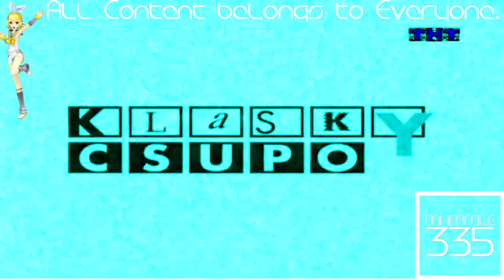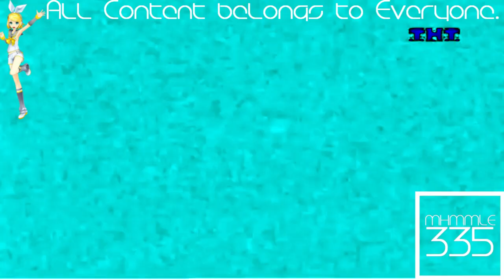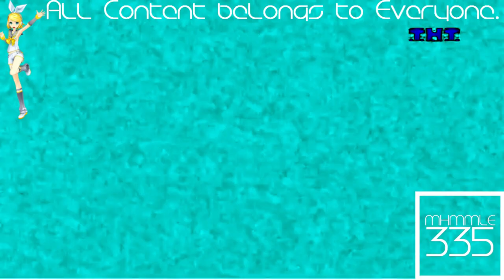(REQUESTED) Russian Klasky Csupo Logo History in Phased Effect 5.0